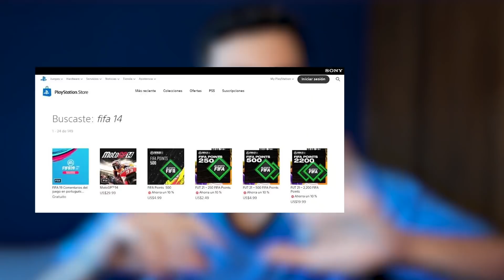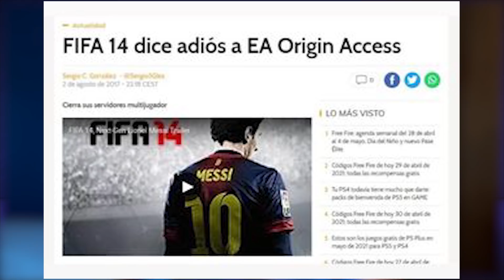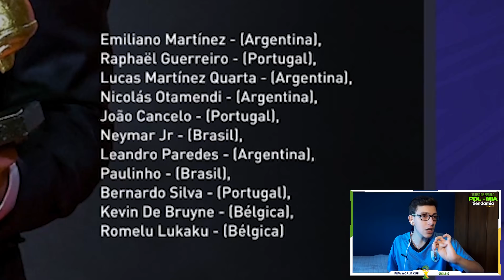Vuelvo a SIMULAR el MUNDIAL de BRASIL 2014 pero en 2021 y esto cambió.. (FIFA 21)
📈 Utiliza mi código PDL-MIA en TIENDA MIA para obtener 15 USD de DESCUENTO!

Ya que falta poco tiempo para que llegue a fifa el Mundial de Qatar 2022 y ya que no pude volver hasta el fifa 14 para volver a jugar el Mundial de Brasil 2014, decidí llevarlo al fifa 21 con los planteles de hoy en día y ver que pasaría ¿Quién será el nuevo campeón? ¿Devuelta Alemania o podrá Argentina esta vez? ¿Podrán las selecciones sudamericanas avanzar un poco más lejos?
2000 LIKES PARA HACERLO CON EL MUNDIAL DE BRASIL 2010!